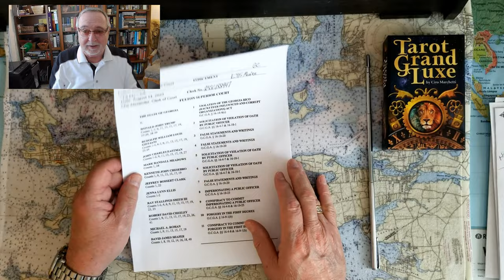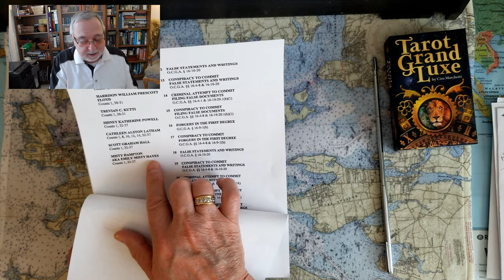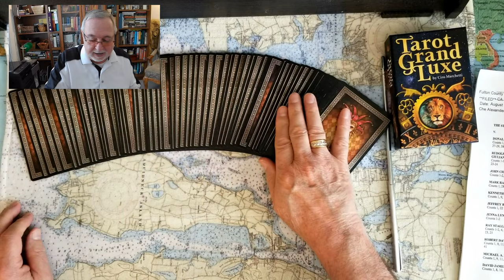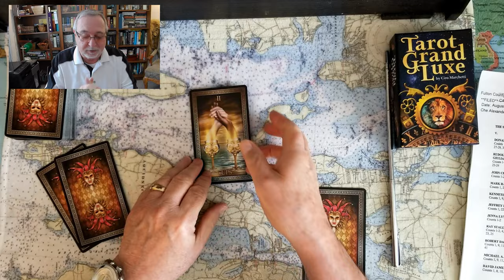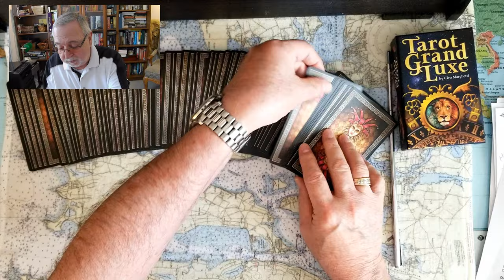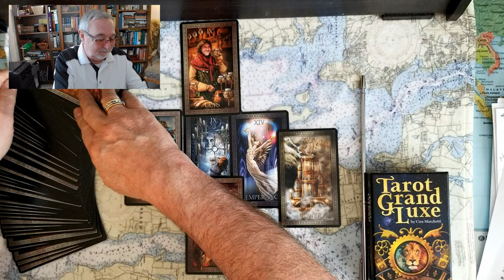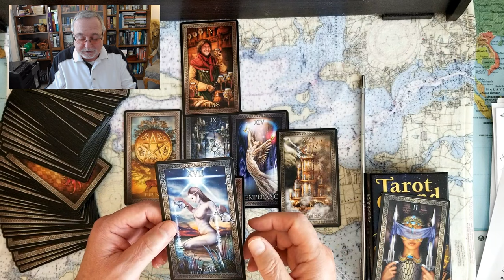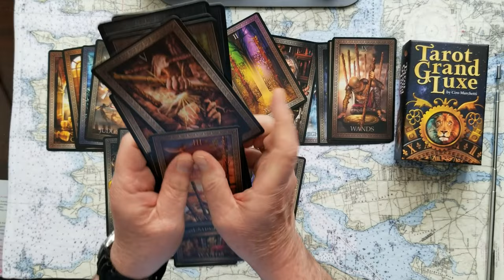Fani Willis vs Donald Trump plus 18 Indictees Tarot Card Reading